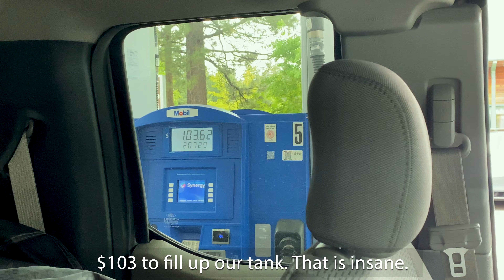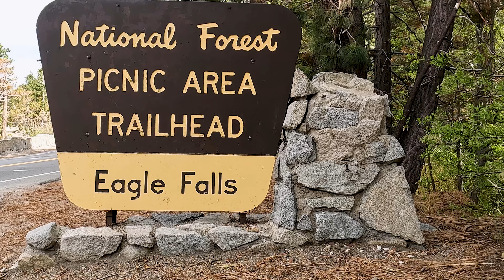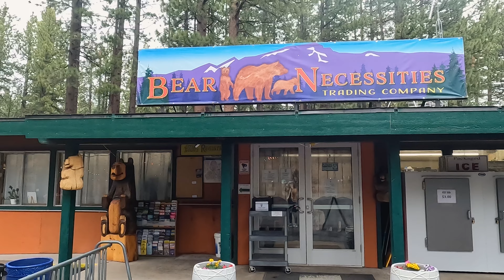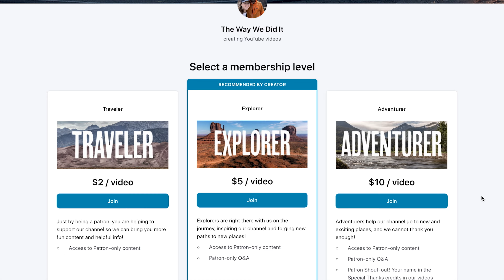Work But Mostly Play in Lake Tahoe California in Our Lance 825 Truck Camper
We take our Lance 825 Truck Camper to the largest alpine lake in North America - Lake Tahoe. After being on the road for two weeks, we were ready to set up camp on the beach and recharge. We ate great food at Camp Richardson, admired Tahoe’s crown jewel of Emerald Bay, hiked to Eagle Falls, and took our paddle boards out on the water. It was a perfect spot to enjoy some R&R and soak up that California lifestyle.

If you love our videos and are interested in supporting our channel:
● Consider making a one time donation to our Happy Camper Fund to receive a shout out in our videos!
● Extra perks can also be accessed by becoming a YouTube member of our channel (click the JOIN button to check it out)

Your contributions go directly to supporting our YouTube channel, helping us create, edit, and fill up the gas tank to show you more places to explore and camp.
- Shannon + Dave 😄